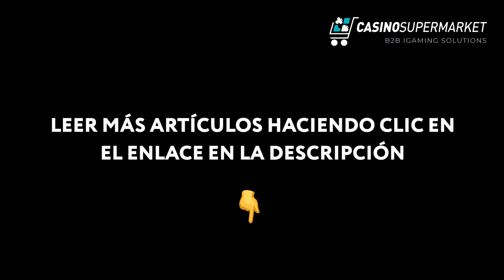Franquicia de Casino Online: Cómo Abrir tu Negocio de Apuestas sin Mucho Esfuerzo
Lea este y otros artículos en el sitio web de Casino Market

Solicite productos de juego de primera categoría de la empresa líder en agregación.

📲 Consultas sobre productos y servicios — @S_casino_market.